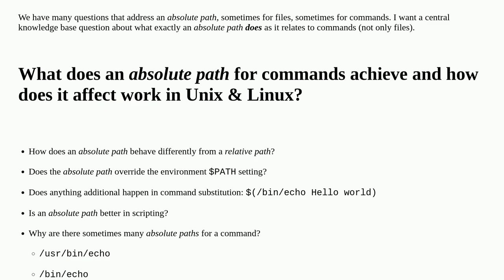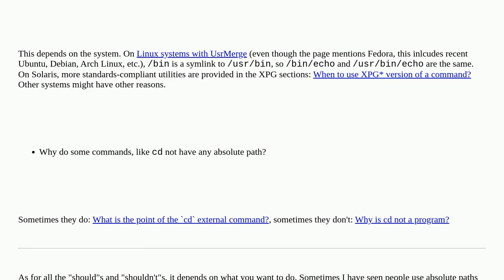Unix: What is the value, proper use, and behavior of a command's "absolute path"?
What is the value, proper use, and behavior of a command's "absolute path"?

A special thanks goes out to the community

  filenames